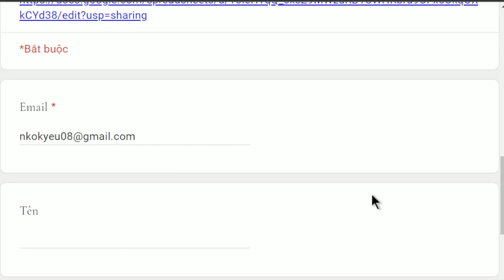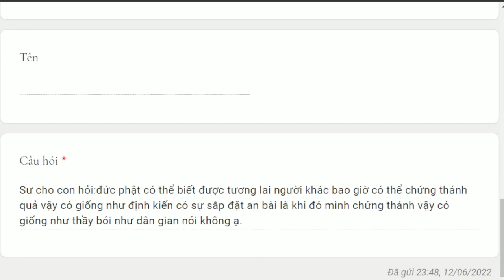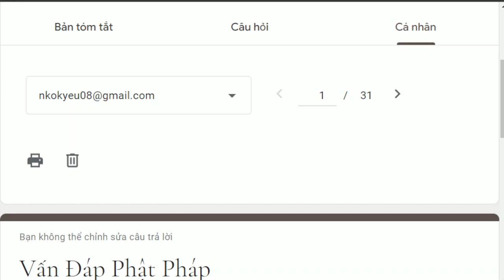1131. Phật biết tương lai có giống như định kiến?